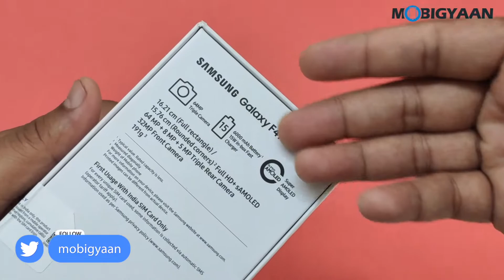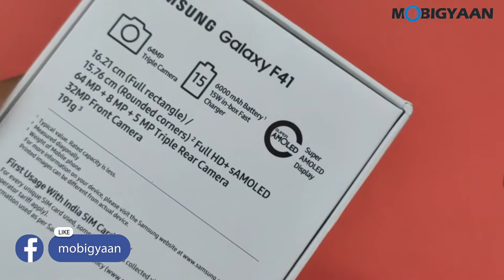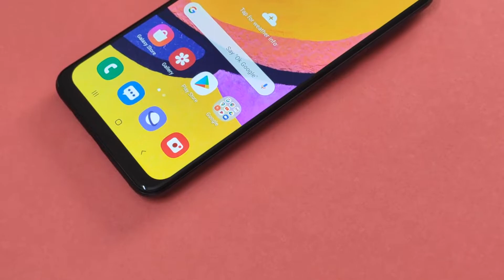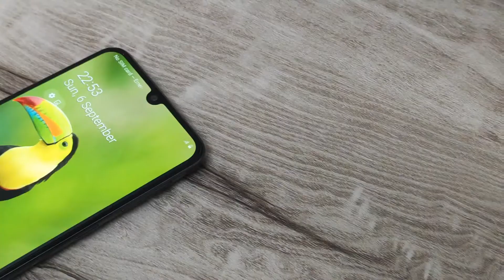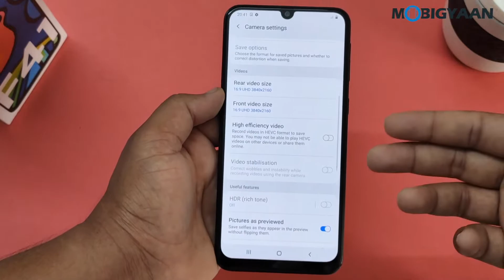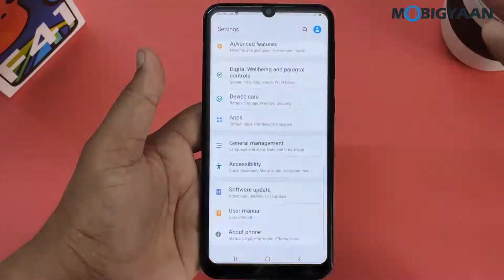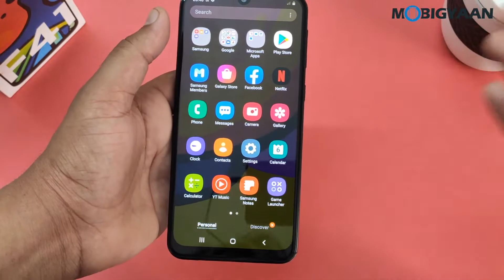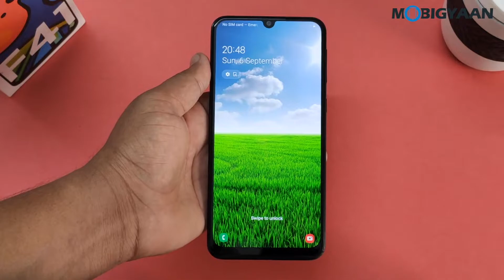Samsung Galaxy F41 Unboxing and Features Overview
Samsung Galaxy F Series debuts with its latest smartphone, the Samsung Galaxy F41 whihc is a midranger featuring a massive 6,000 mAh battery, a 6.4-inch Super AMOLED display, and 64 MP triple cameras. Here's our unboxing video and features overview of the Samsung Galaxy F41.

Song Name: Coconuts - MBB · [Free Copyright-safe Music]